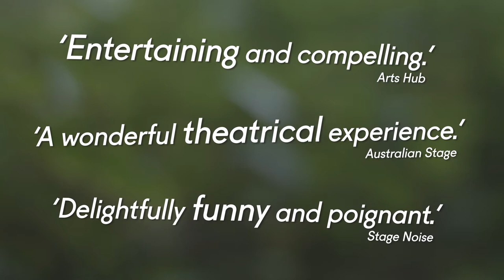THE VIOLENT OUTBURST THAT DREW ME TO YOU at the Theatre Royal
A Melbourne Theatre Company Production

Written by Finegan Kruckemeyer

Wed 5 June 2019